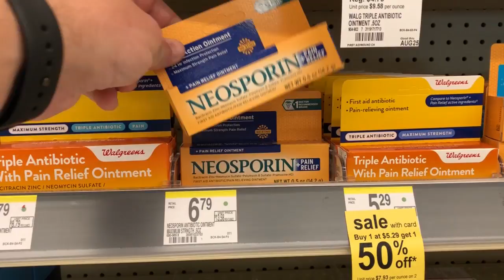A Weekend With A Sick Toddler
Vlog # 189

Gabriel has another ear infection, which means like in the Upshaw house has gotten a little crazy. Our plans for the day didn't quite work out so we had to improvise. It was a long weekend...